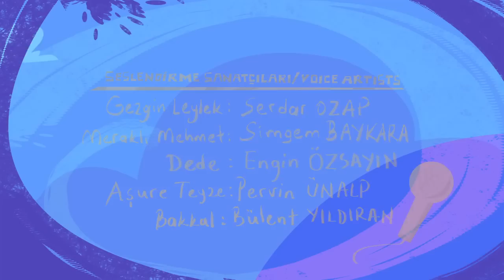Gezgin ile Meraklı 3.Bölüm - Ayazma Camii (Geçmiş Olsun Gezgin)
Gezgin ile Meraklı, ülkemizin ve İslam coğrafyasının manevi-kültürel mirası sayılabilecek mekanları gezerek keşfeder, bu keşiflere izleyiciyi de ortak eder.

Oldukça deneyimli ve gezmeyi çok seven bir leylek olan Gezgin, dedesiyle birlikte yaşayan meraklı ve enerjik Mehmet'e bu gezilerde rehberlik eder. Mehmet'in sahaf dedesi Necati Dede, iki macerapereste hem derin bilgisiyle hem de İstanbul'a ve Türkiye'ye olan sevgisiyle yol gösterir.